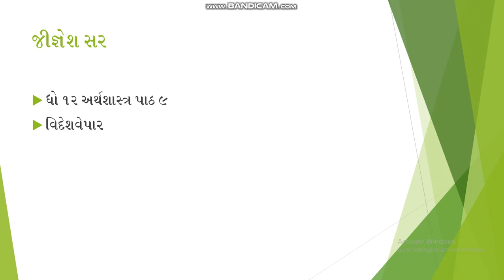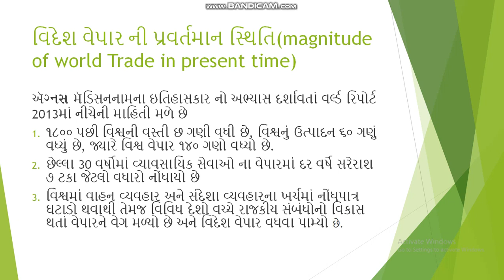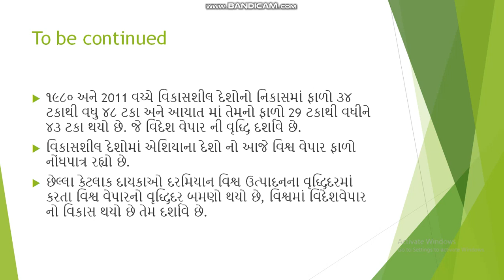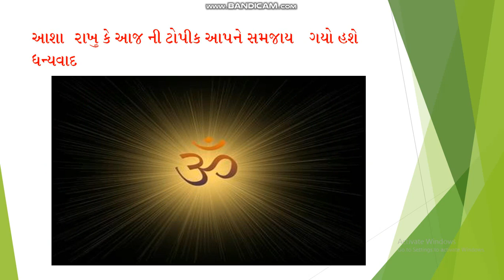ધોરણ 12 અર્થશાસ્ત્ર પ્રકરણ 9 વિદેશ વેપાર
વિદેશ વેપાર ની પ્રવર્તમાન સ્થિતિ(magnitude of world trade in present time s)
જો આપે આંતરિક વેપાર અને વિદેશ વેપાર વચ્ચેના તફાવતનો વિડીયો લેકચર જોયેલો ન હોય તો નીચે તે બંને લેક્ચર ને લિંક આપેલી છે